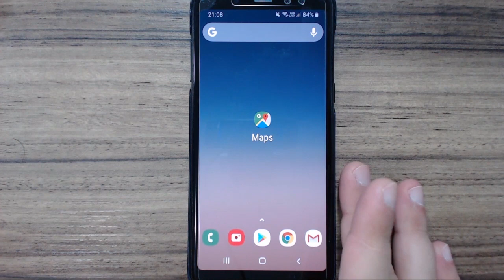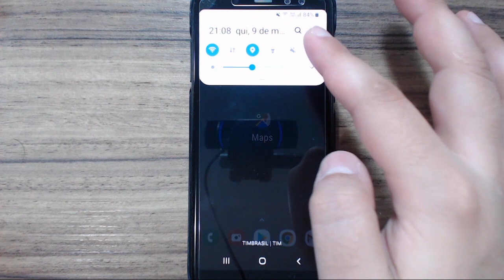COMO TER ACESSO A INTERNET FORA DE CASA PELO 3G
Receba os avisos das aulas no seu Messenger ↴